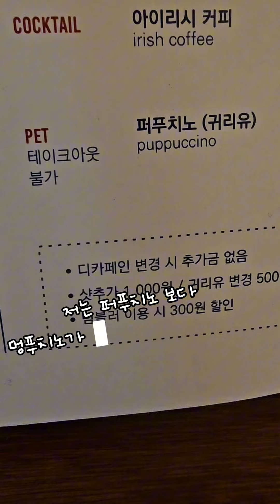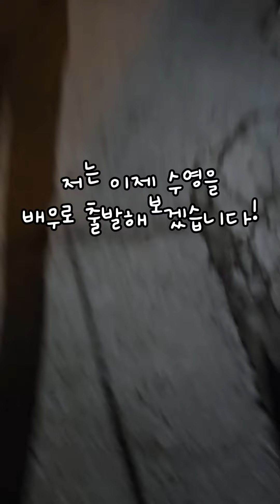퍼푸치노에 푹 빠져버린 희복이 ~ A cup of puppuccino for my puppy ( 개집사일기 2024.1.11)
싸랑하는 여러분~~

최근에 반려견순찰대 첫 정모 다녀오고 난 이유에

강아지 전용 퍼푸치노가 있다는 말을 듣고

얼마나 신기하던지

그리고 그맛을 본 희복이는 어찌나 좋아하던지ㅎ

성북구 성신여대 성북동 삼선교 사시는 견주님들

(스펙스커피바)를 강력히 추천해드립니다!!!

오늘 하루도 정말 수고많으셨습니다:)